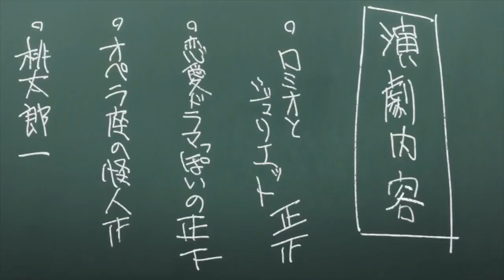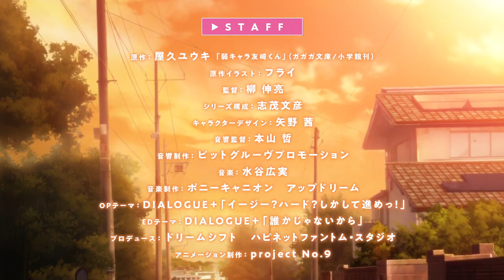Bottom-tier Character Tomozaki 2nd Stage (Season 2) - Official Trailer 2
Animehypeアニメ日本 brings you the latest Anime News, Anime Trends & Anime Trailers & Previews.